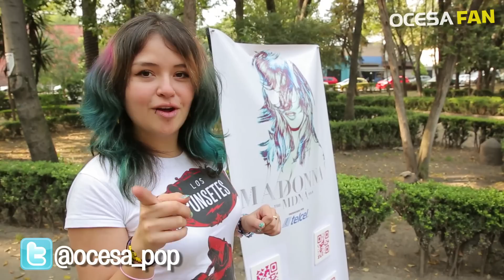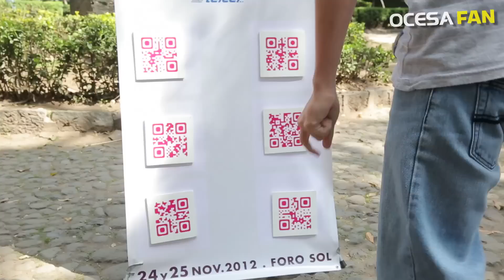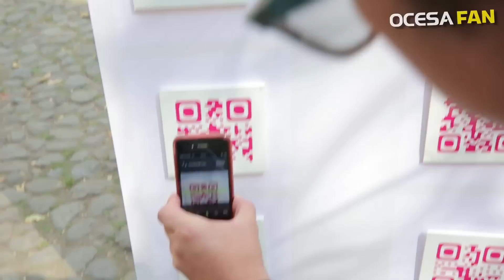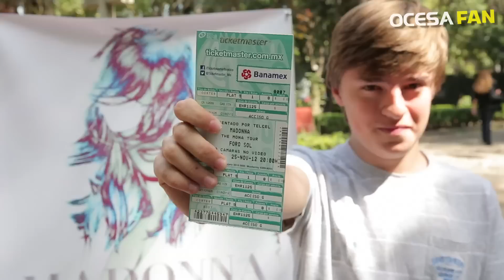Ocesa Fan: Boletos y regalos de Madonna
Antes de sus dos presentaciones en el Foro Sol, el equipo de @ocesa_pop salió a la calle a regalar boletos de platino, discos y DVDs a los fans de Madonna que nos encontraron.